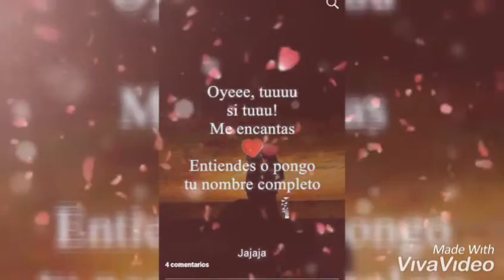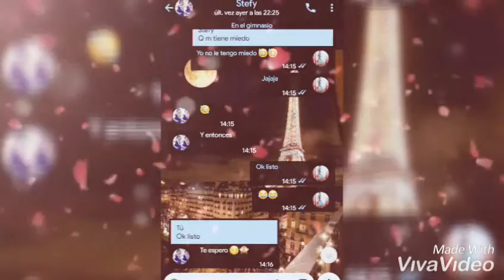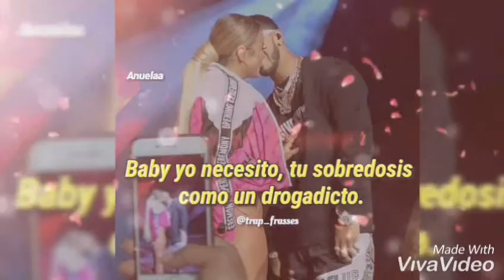💕 la mejor de todas 💕❤